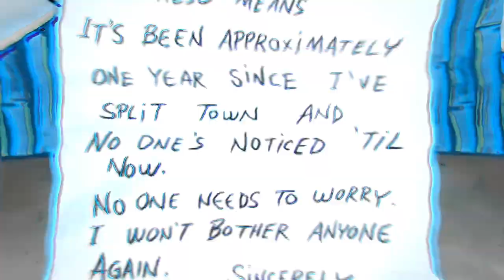IDIOT BOY - SpongeBob Edit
@deroeye on instagram